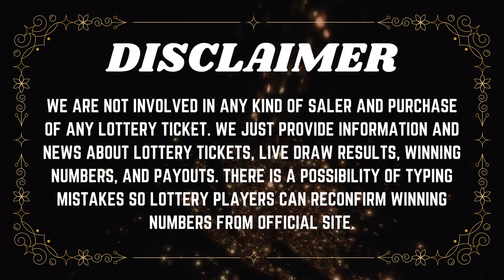Oregon Night Lottery Drawing Results 27 June, 2023 - 7PM - Lucky Lines - Texas Two Step - Powerball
Today June 27, 2023, Find in this video the Oregon Night lottery live drawings results, Top payouts(prizes), and the latest winning numbers. These Oregon Night lotteries' live drawings results are drawn in the night time daily.

Find in this post, Pick 4 - 07:00 PM, Pick 4 - 10:00PM, Lucky Lines, Win For Life, Powerball, Mega Millions, Oregon's Game Megabucks live drawing lottery results, jackpot prizes, and winning numbers for today June 27, 2023, past 30 days.